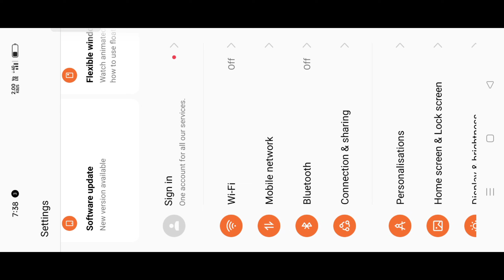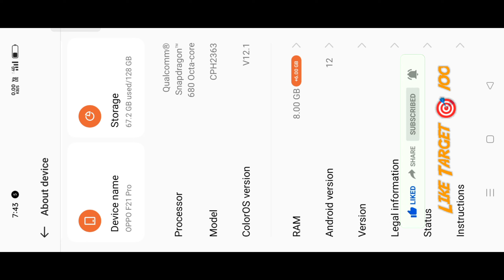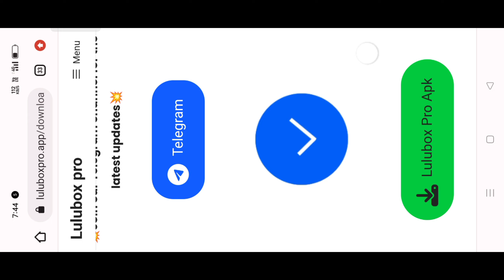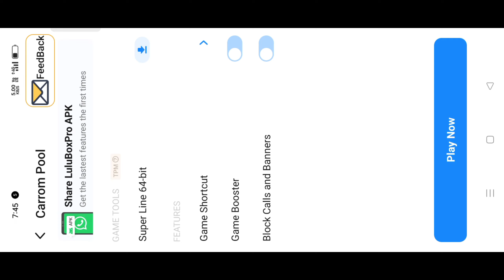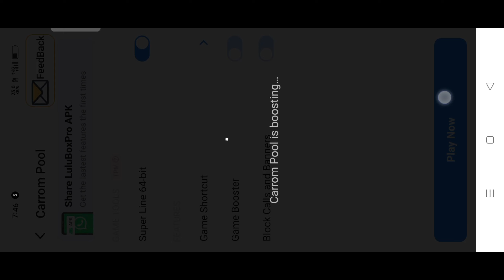🔥How to Solve Lulubox Super Line Problem | Working trick | Facebook login.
📱my device📱
    Realme 7
     8GB ram
      128GB rom
All app shown in this video it's download link is in my telegram Account

   🔥All watch my awesome videos

 📧EMAIL(9:00amto9:00pm):-
 Note:-If Your Problem Has A Valid Reason Then Video Will Be Removed Within 12 Hrs.
💠 Ignore tags💠
Carrom pass unlock , how to buy free carrom pass , cricket season carrom pass,
Aim Carrom latest version new Update ,
Indirect Shots Trick carrom pool,
Unlimited Money hack for carrom pool,
All striker unlock trick for carrom All striker unlock trick for Carrom pool,
 , how to get free Premium pass in carrom pool ,
 How to use bit aim plus Lulu Box with Facebook login in carrom pool ,
 how use Lulu Box pro with Facebook login in all android version , Lulu Box for android 10 ,
 Carrom pool aim hack , Lulu Box pro with Facebook login , how use Lulu Box pro with Facebook login in android 11 , 100 % working trick , how to download Lulu Box pro, Lulu Box pro for android 11,
  8 ball pool new coins  and cash apk unlimited coins trick 2020 coins trick latest 8 ball pool 2020 coins trick auto win new coins trick 2020  ball pool unlimited